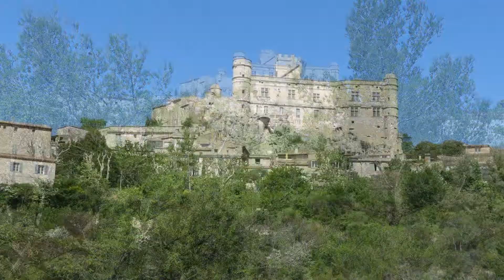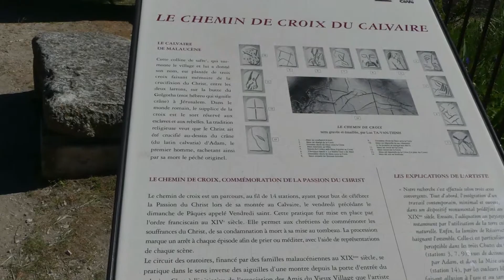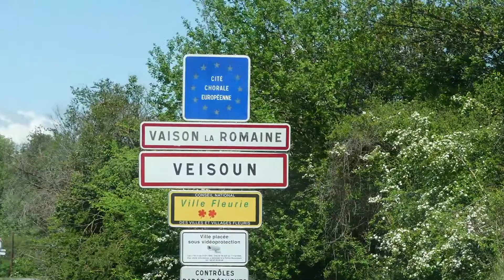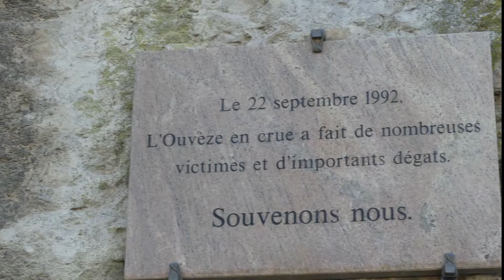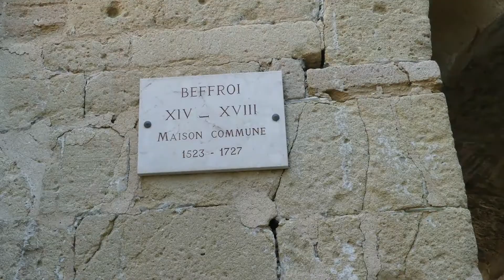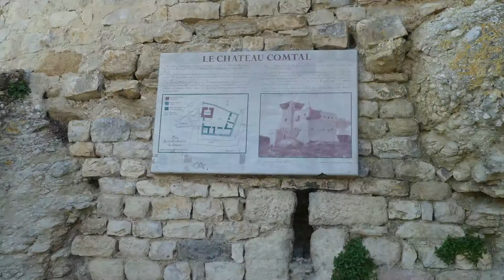Autour de Vaison la Romaine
Un petit diaporama agrémenté de courtes vidéos vous laissant entrevoir Vaison la Romaine et ses environs.
Une réalisation en couple. Images et prises de vue de Madame, montage de Monsieur.